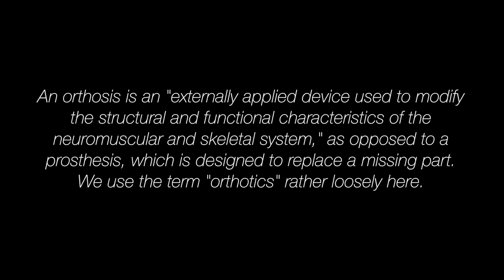Acoustic Orthotics Prototype demo